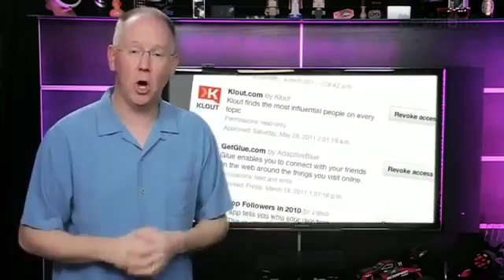How Hacking Works and How to Protect Yourself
By: Geek Beat

We're taking a look at what real-world hacking looks like, where you're most vulnerable, and what you can do to protect yourself from it!

    Category
        Science & Technology
    License